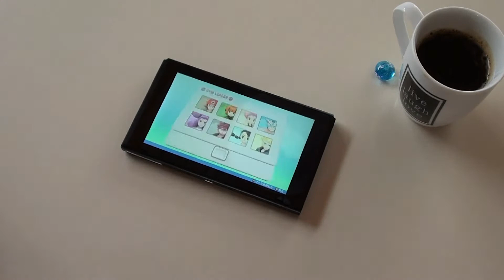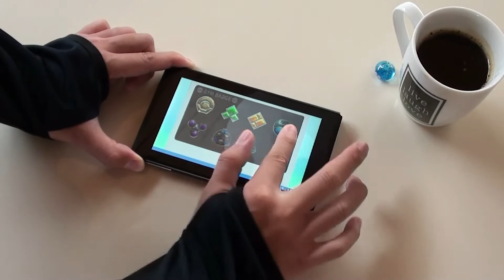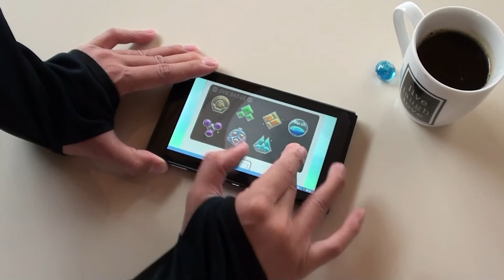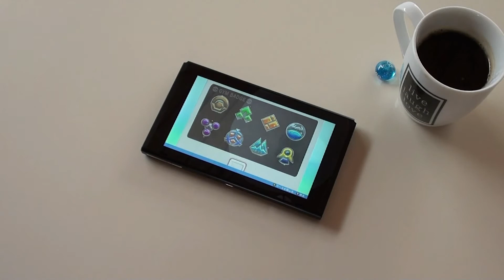みんなに99.9％忘れられてること【ポケモンBDSP（ダイパリメイク）】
もっと極めたい(ﾟ∀ﾟ)

このチャンネルでは実況、攻略、Live配信を行っています
コメント等で絡んでもらえると嬉しいです！

　ゲーム情報や日常的なことをつぶやいてます

ギラティナ入手方法とフォルムチェンジ【ポケモンBDSP（ダイパリメイク）】

【強化版ポケモンリーグ】儲けと獲得経験値の検証【ポケモンBDSP（ダイパリメイク）】

【ポケモン捕獲率超絶ＵＰ】知らなきゃ損するつかまえ方【ポケモンBDSP（ダイパリメイク）】

エムリットなど逃走ポケモンの入手方法【ポケモンBDSP（ダイパリメイク）】

ロトムGET方法＆フォルムチェンジ隠し場所の紹介【ポケモンBDSP（ダイパリメイク）】

【伝説ポケモン現る】ハマナスパークについて【ポケモンBDSP（ダイパリメイク）】

【１日１回限定】経験値とお金を大量ＧＥＴ！ジム再戦【ポケモンBDSP（ダイパリメイク）】

図鑑完成で見逃しがちなポケモン５匹を埋める方法【ポケモンBDSP（ダイパリメイク）】

【さもらいの日常】YouTube